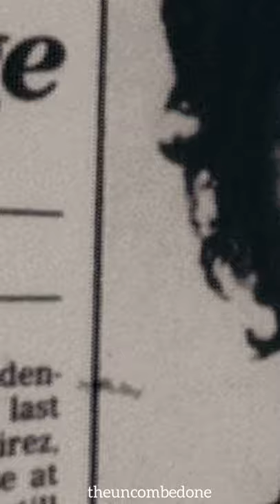Richard Ramirez - Maneater